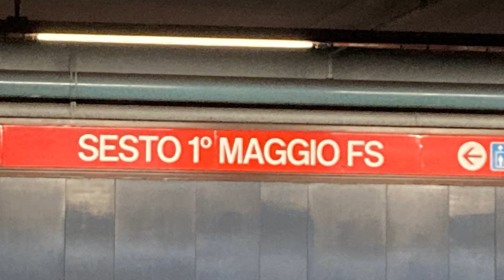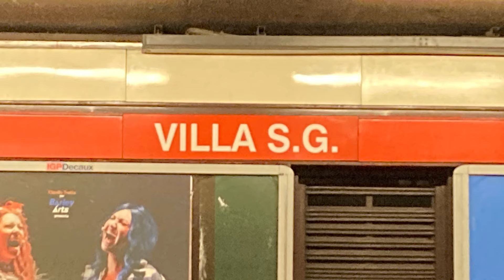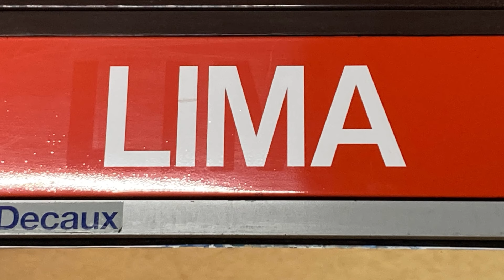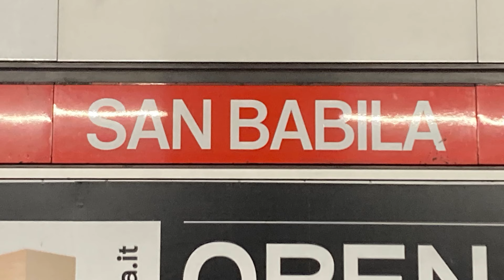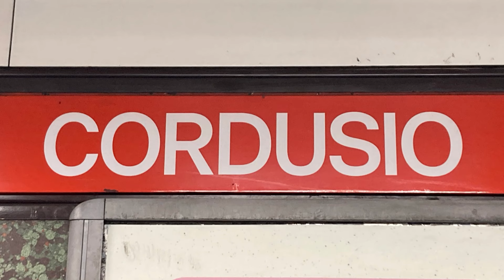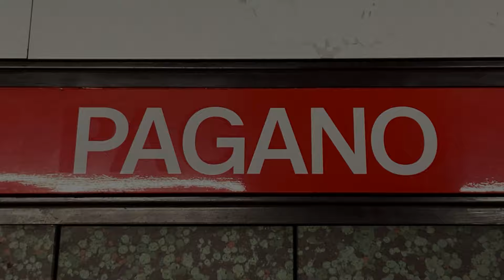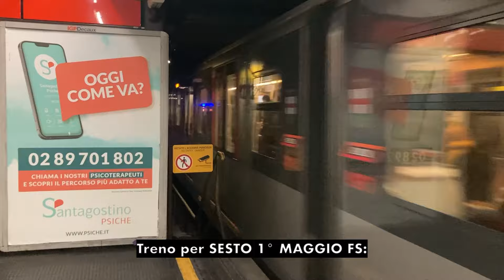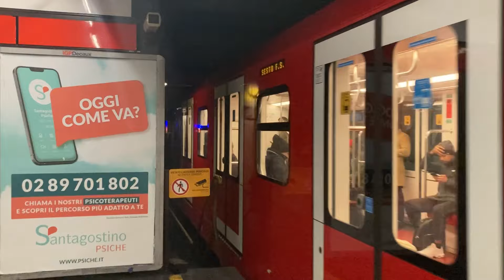Viaggio in 6 stazioni della M1 di Milano!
ITALIANO:
Ciao a tutti! Eccoci in un nuovo video sulle metropolitane! Questa volta sono andato in 6 stazioni della M1 di Milano (Sesto 1° Maggio FS - Villa San Giovanni - Lima - San Babila - Cordusio - Pagano). Ricordatevi di iscrivervi, mettere like e di commentare! Buona visione...
ENGLISH:
Hello everybody! Here we are in a new underground video! This time I went in 6 stations of the M1 of Milan (Sesto 1° Maggio FS - Villa San Giovanni - Lima - San Babila - Cordusio - Pagano).